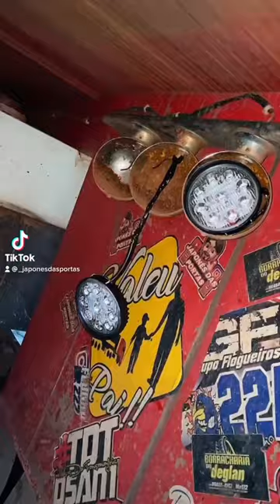Foguinho chipado kkkk